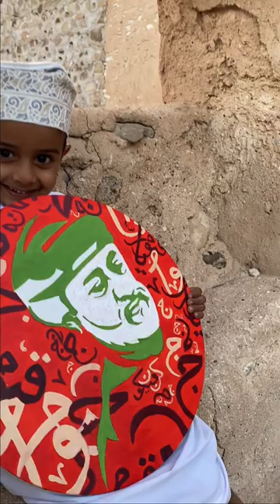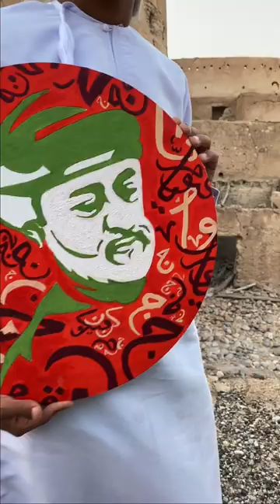Nasser Palangi / Students' Projects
Senior Study Final Art Projects
By: Amani Al Orimi
Scientific College of Design (SCD)
Muscat- Oman